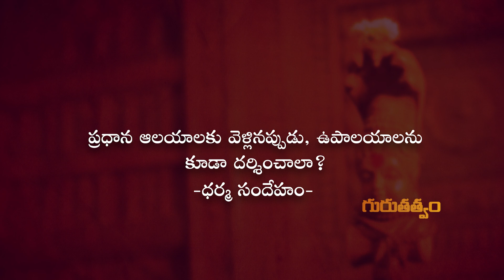ప్రధాన ఆలయాలకు వెళ్లినప్పుడు, ఉపాలయాలను కూడా దర్శించాలా? | Omkaram Devisri Guruji